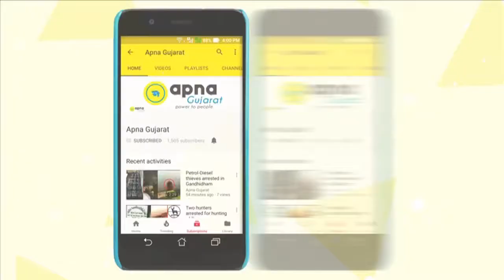Minor girl raped: 4 year old minor raped by neighbor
The accused lured the minor by offering to watch TV and raped the girl later. The accuse was lynched by the mob and later arrested by local police.